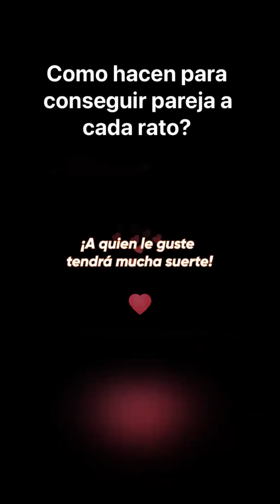Chistes cortos, videos para reír con la abuela